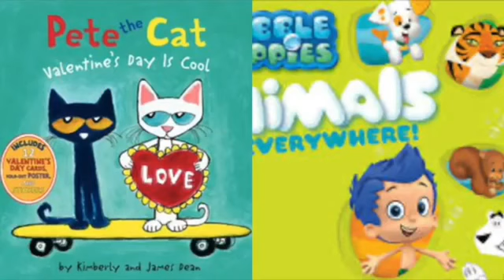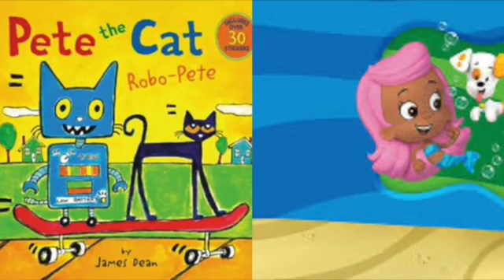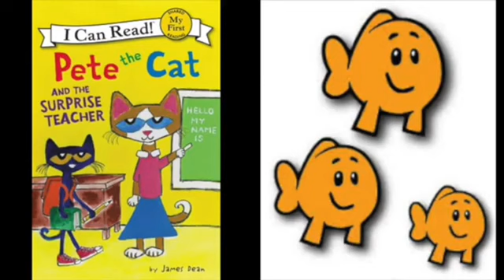Pete The Cat and Bubble Guppies Boogie Man